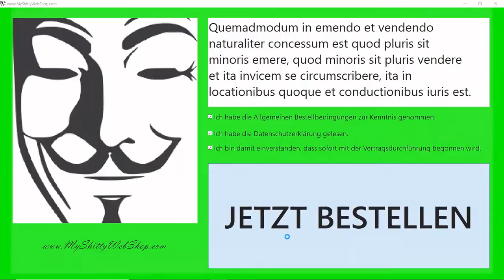Zivilrechtliche Grundlagen des IT- und Internetvertragsrechts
Wer haftet für den Unfall eines selbstfahrenden PKW? Wem steht der "digitale Nachlass" eines Verstorbenen zu? Welche Rechte hat das Opfer eines Account-Missbrauchs? - Mit solchen Fragen beschäftigt sich die Vorlesung "Zivilrechtliche Grundlagen des IT- und Internetvertragsrechts" an der Universität Trier. Sie wird im Wintersemester als Online-Vorlesung auf Youtube angeboten.
Das Video gibt einen Überblick über den Vorlesungsstoff. Am kommenden Dienstag, 3.11. geht es richtig los!